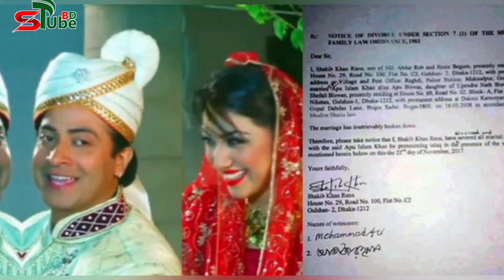শাকিব অপুর বিয়েতে অপুর নতুন নাম ও কাজী ছিলো যে । Shakib khan । Apu Biswas ।